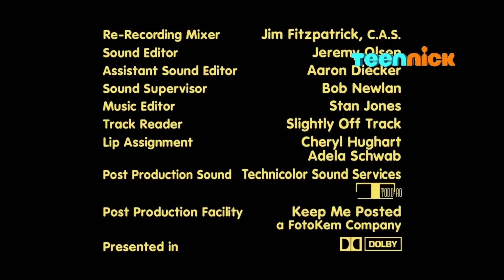Persons Unknown Productions/Happy Jack Productions/Fuzzy Door Productions/20th Century Fox TV (2009)